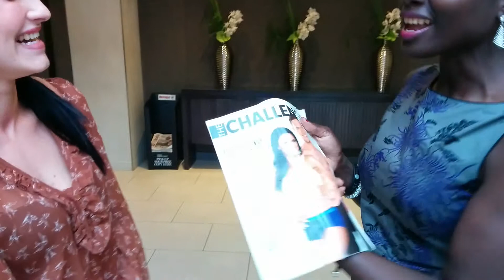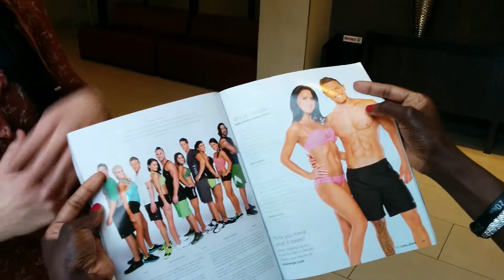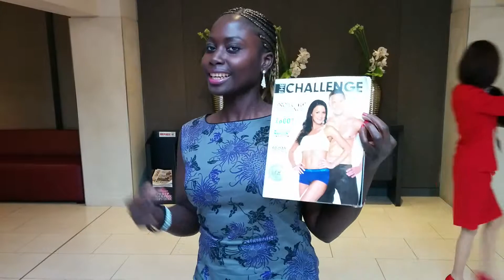Real Life Full Time Mum and UK Vi Model Rosie Grech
The Challenge is simple. It's fun. And it WORKS.

Seraphine in her next brilliant video ... Seraphine asked UK Vi Model Rosie about her path to success. And Rosie is such a cool girl!

Vi-SHAPE® NUTRITIONAL SHAKE MIX
HELPS SUPPORT LEAN MUSCLE AND MAINTAIN HEALTHY WEIGHT

Experience the delicious flavour of Vi-Shape®— the shake mix that tastes like a cake mix.™ A nutritional powerhouse, Vi-Shape® Nutritional Shake Mix meal replacement offers a filling and balanced meal in a delicious Sweet Cream Flavour designed to help you control your weight. Made with our exclusive Tri-Sorb™ protein blend, this shake is enriched with healthy vitamins and minerals.

NUTRITIONAL BENEFITS
Proprietary Tri-Sorb™ protein blend of soy protein isolate, whey protein concentrate and whey protein hydrolysate that helps support lean muscle and a healthy weight
Source of fibre
Low sodium
Lower carb than other brands
Lactose-free and Gluten-free
Friendly for those watching their sugar intake
23 vitamins and minerals
Suitable for vegetarians
Non-GMO ingredients

The Body by Vi Challenge™ is the leading platform for weight-loss and fitness
results, making it fun and easy to set and achieve a 90-day goal.
Over 3 million Challenge transformations to date
Over $100 million in free products and prizes given away
Over 4 million meals donated through the Vi Community Challenge
Over 750,000 Free Challenge Kits already given away
North America's #1 Weight-Loss Shake Mix*

AND CLICK HERE TO ACCEPT THE CHALLENGE